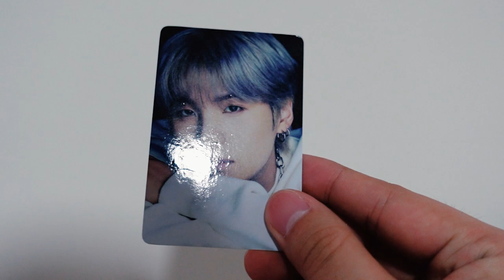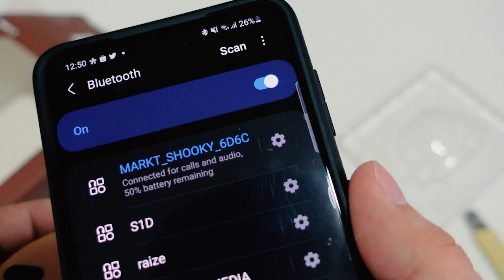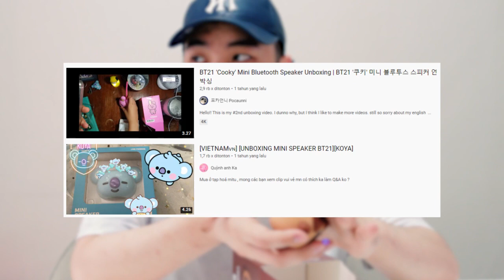SALE BESAR-BESARAN DARI LINE FRIEND BT21 | KIRA" WORTH IT GA YA??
Kali ini admin sedang unboxing + review BT21 mini speaker (Shooky), bagi yang menunggu berita BTS.. BTS masih liburan, jadi supaya ga kering nih channel.. admin sementara unboxing/review merch BTS/BT21 official...

Kalau mau beli, admin sarankan beli di toko oren soalnya harganya lebih terjangkau... di toko hijau masih sedikit yang jualan speakernya